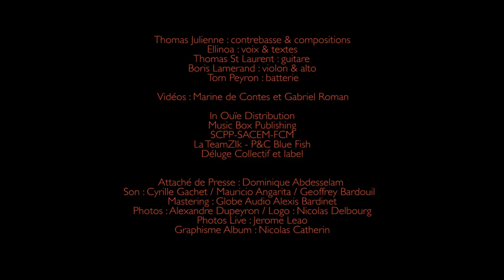THEOREM OF JOY / TO FORGIVE LIVE AU STUDIO DE L ERMITAGE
TO FORGIVE / THEOREM OF JOY
LIVE AU STUDIO DE L ERMITAGE
02/05/2018

Thomas Julienne : contrebasse & compositions
Ellinoa : voix & textes
Boris Lamerand : violon & alto
Thomas St Laurent : guitare
Tom Peyron : batterie

Invité :  Maxime Berton / Saxophone Soprano

Label : Collectif Déluge

Réalisation : Loïc Leglise - Le Studio de l'Ermitage
Cadreur : Lenny Fontaine, Thibauld Gril
Lumière : Maxime Baron
Son / Mixage : Cyrille Gachet

Montage Vidéos : Marine De Contes

Art Work :

Photos : Alexandre Dupeyron / ​Logo : Nicolas Delbourg
Photos Live : Jerome Leao
Graphisme Album : Nicolas Catherin